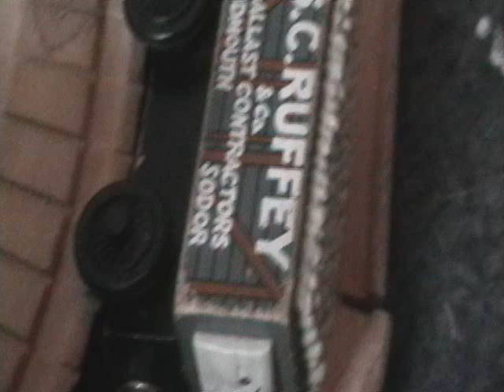Toad Stands by - Season 4 - Wooden Railway Remake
Still on his fear of Trucks, Oliver with the Help of Toad and Duck, Things work out for the best for Oliver.